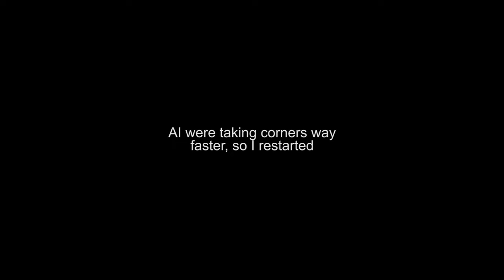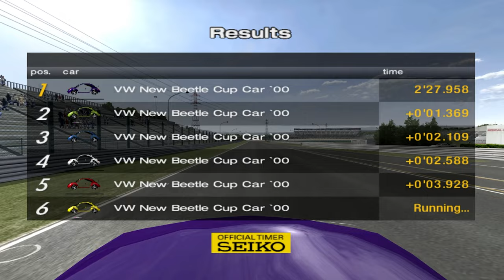Let's Play Gran Turismo 4 | Beetle Cup | #109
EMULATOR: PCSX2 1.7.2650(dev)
(Settings not listed are default)

Emulator settings:
EE/IOP - Clamping Mode: Full
VUs - Clamping Mode: Extra + Preserve Sign
GS Window - Zoom: 100.50

Video Plugin Settings:
Renderer: Vulkan
Interlacing: Bob tff
Texture Filtering: Bilinear (PS2)
Allow 8 Bit Textures: Enable
Internal Resolution: 6x/8x Native
Anisotropic Filtering: 16x
Blending Accuracy: High/Full
Align Sprite: Enabled
Enable HW Hacks: Enabled: Texture Offsets: x385 y187

My Expensive Camera
My Expensive Lens
My Cheap Camera
My Capture Device
My Microphone
My Rig's Monitor
My Sim Wheel

PC specs:
AMD Ryzen 9 5900x
64GB DDR4 3600 Ram
MSI Tomahawk x570 WiFi
EVGA RTX 2080 Super
Logitech G29